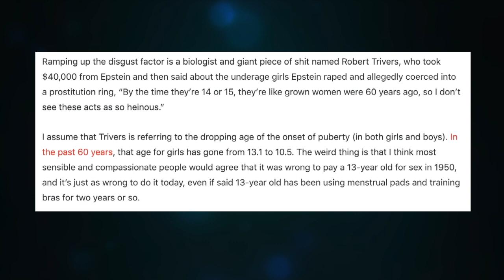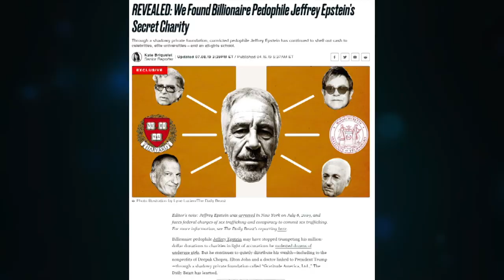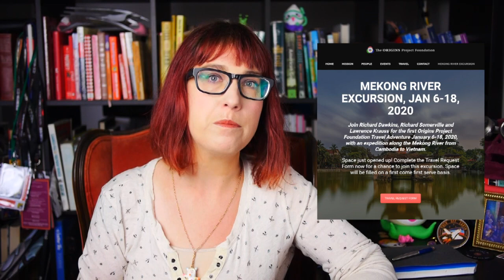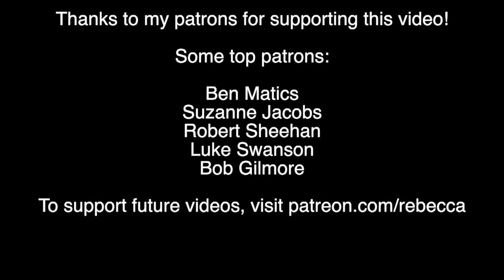Lawrence Krauss, Jeffrey Epstein, and Firing Your Heroes into the Sun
Lawrence Krauss has vociferously defended billionaire pedophile Jeffrey Epstein, but he's not the only one. Let's talk about Epstein's impact on the sciences.